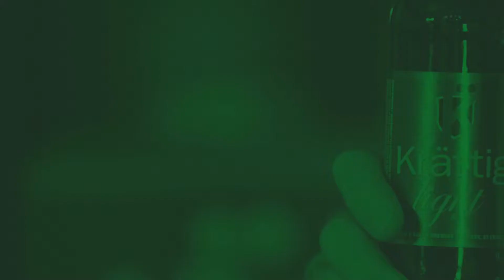BILLY BUSCH WEB VIDEO 2013